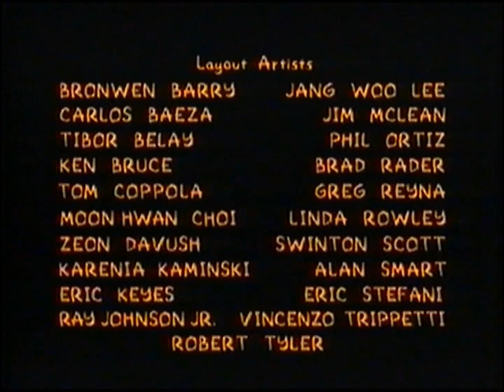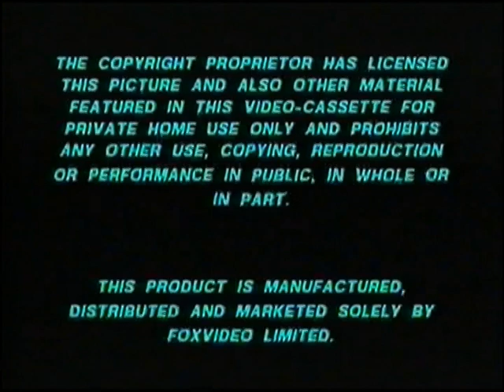Original VHS Opening & Closing: The Simpsons Collection: Homer's Night Out (UK Retail Tape)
Here are the Titles From My 1993 UK VHS of The Simpsons Collection: Homer's Night Out

Opening:
1. Fox Video Warning Scroll
2. Fox Video Logo
3. FernGully: The Last Rainforest Preview
4. Peter Pan And The Pirates Preview
5. The Simpsons Intro
6. Homer's Night Out Title Card

Closing:
1. The Simpsons Credits
2. Gracie Films Logo
3. 20th Century Fox Television Logo
4. Fox Video Warning Scroll